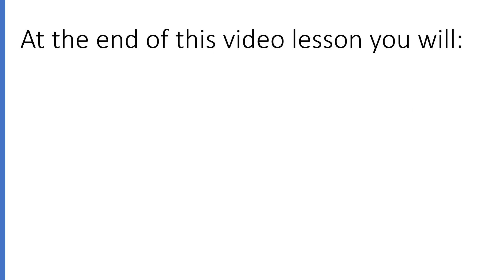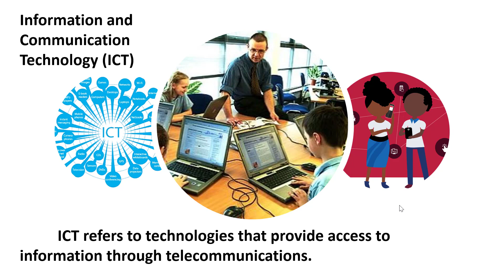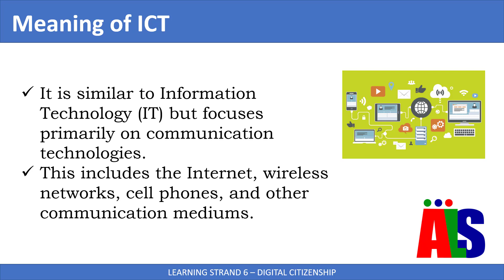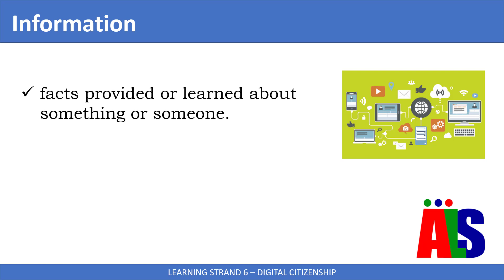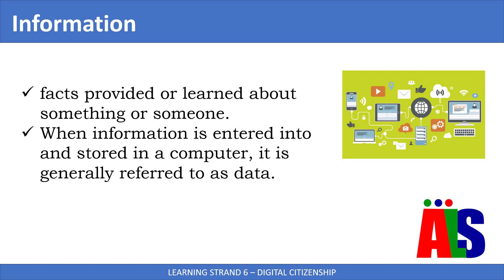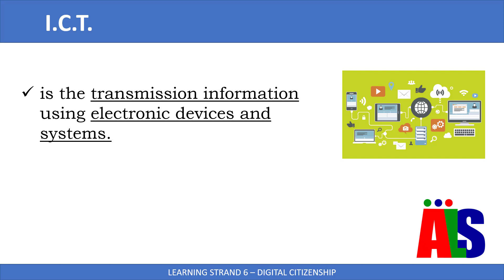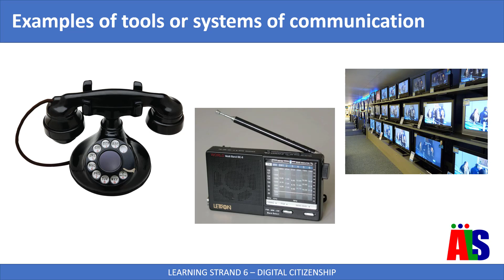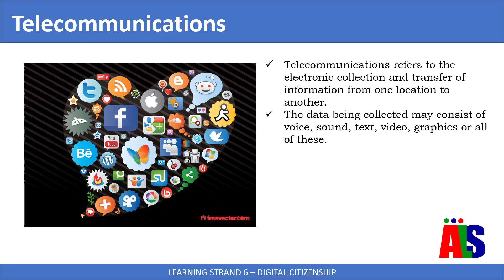LS 6 - WHAT IS ICT? | TEACHSERYE #6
Competency:
Define what is meant by information and communications technology (ICTs) using examples from everyday life

LS6DL-DC-PSA- BL/LE/AE/LS/AS-1